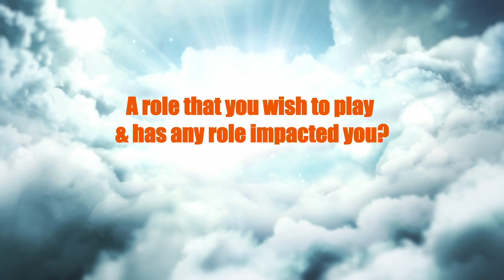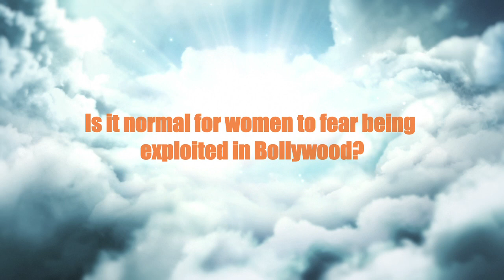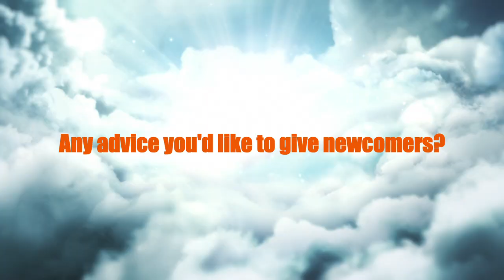Sapne Sach Hote Hai by Seema Pahwa | Success Journey | FTC Talent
Seema Pahwa an Actor & Director shares her story of having made a distinguished name in the Bollywood Industry.

FTC Talent believes that "Dreams do come True". How Soon? depends on one's passion and dedication